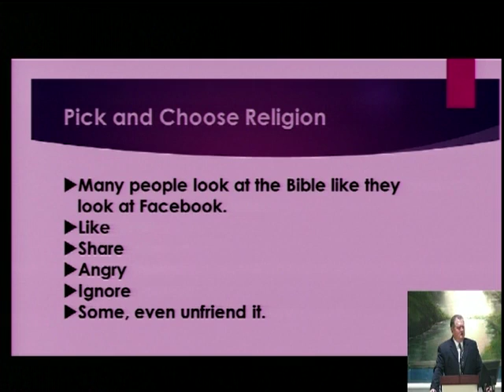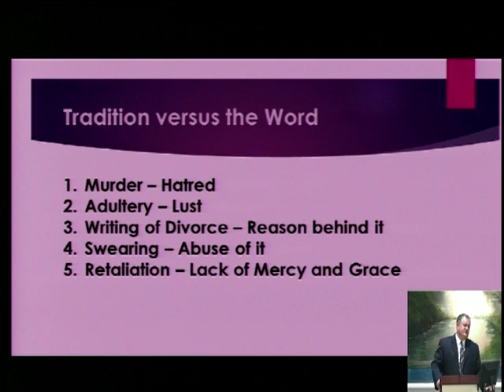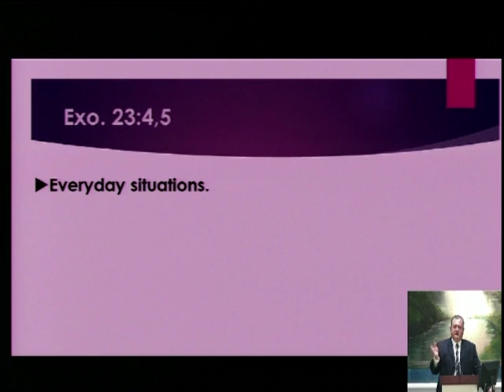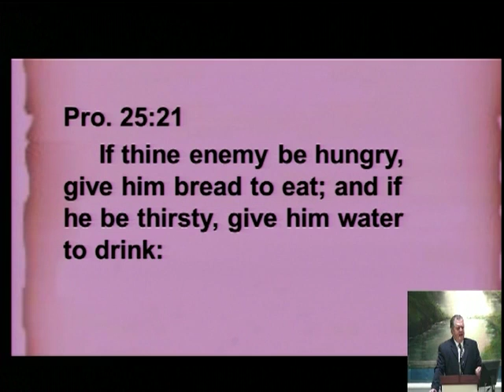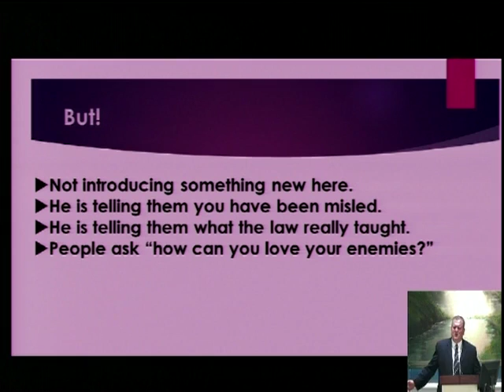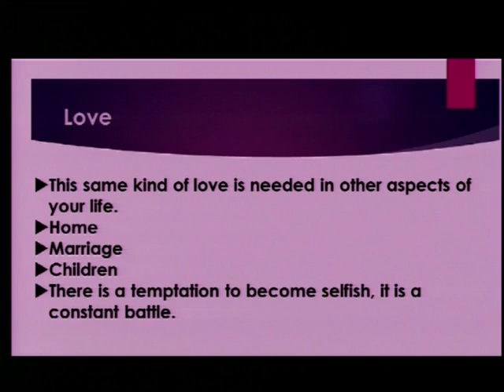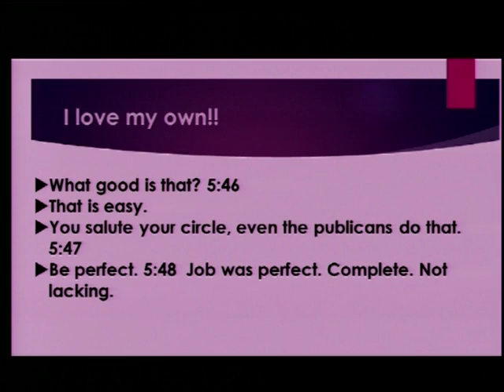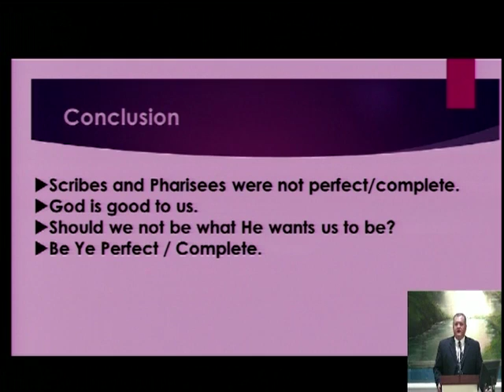8 28 2016 AM Love Your Enemies Ron Gilbert